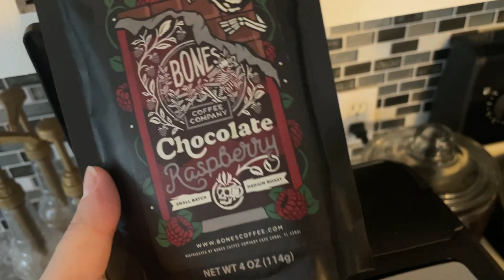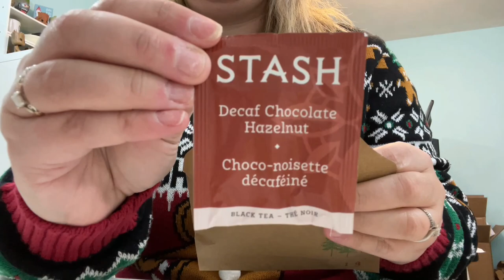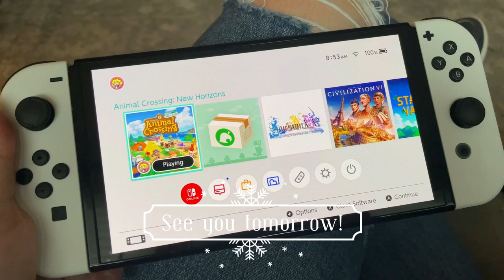Vlogmas Day 18 - 12.18.2021 | Lofty Loops Yarns